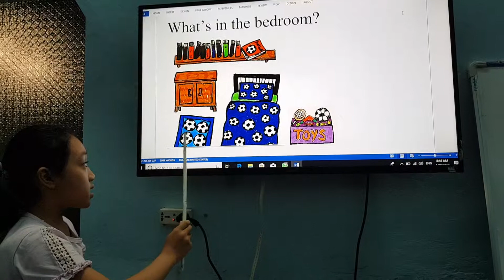Unit 13 Tidy up 20190420 4